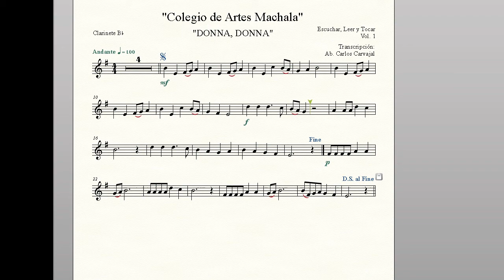Donna, Donna Clarinete Cuarto Grado - Escuchar, Leer y Tocar.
Donna, Donna Clarinete, ejercicio que los estudiantes del cuarto grado del instrumento clarinete del Colegio de Artes Machala tendrán que realizar.